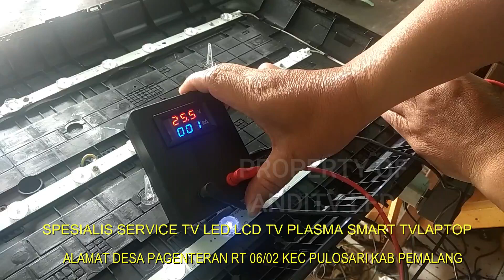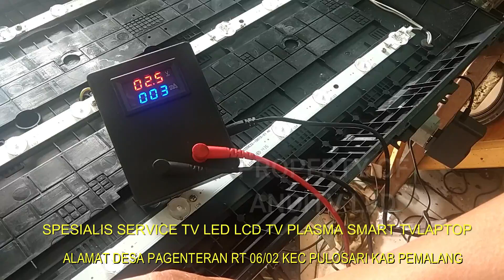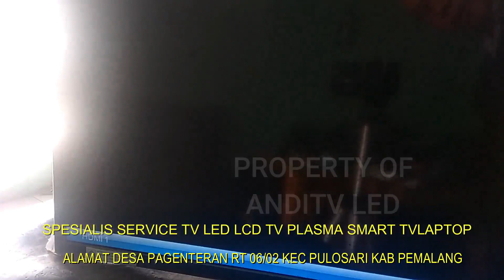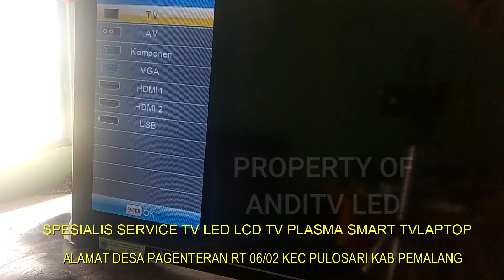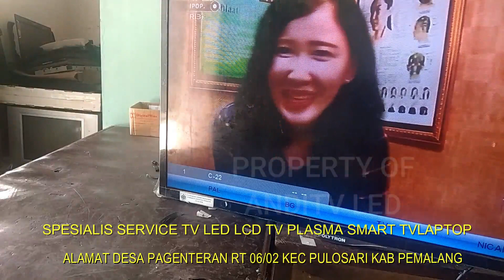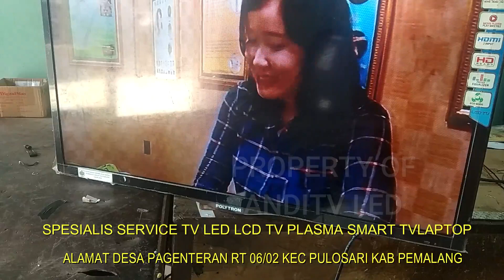FULL VIDEO SERVICE TV LED POLYTRON KERUSAKAN MENYALA SEBENTAR TERUS GELAP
Jumpa lagi di chanel ANDITV LED kali ini saya buatkan lagi tutorial cara memperbaiki sebuah tv led polytron dengan kerusakan muncul logo polytron sebentar kemudian gelap atau hilang.

Kerusakan seperti ini kadang ada yang cuma di elko dan backlightnya ada yang putus. perlu ketelitian dalam perbaikan seperti di video ini.
karena setelah pengecekan di backligtnya ternyata semua menyala.

maka dari itu tonton videonya sampae selesai biar tidak gagal faham dalam perbaikan tv. led kerusakan seperti di video ini.

jangan lupa gabung dan follow di
twiter saya.dan facebook saya...

twiter